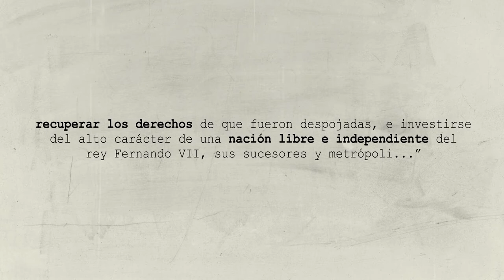INFORME 9 DE JULIO